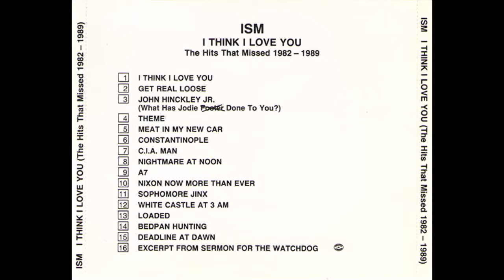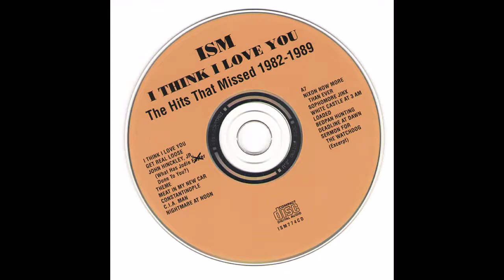Ism--I Think I Love You: The Hits That Missed 1982-1989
Apparently-unauthorized 1990 compilation of tracks from the 80's New York punk band, led by classically-trained pianist Josef "Jism" Ismach.  Their long-OOP 1983 album A Diet for the Worms was reissued in 2017 and is available from Ship to Shore Media and Bandcamp.

Chapters:
0:00 - I Think I Love You
2:08 - Get Real Loose
5:55 - John Hinckley Jr. (What Has Jodie Foster Done to You?)
7:48 - Theme
10:47 - Meat in My New Car
13:58 - Constantinople
18:35 - CIA Man
21:25 - Nightmare at Noon
25:34 - A7
28:35 - Nixon Now More Than Ever
29:17 - Sophomore Jinx
30:44 - White Castle at 3 AM
34:24 - Loaded
37:36 - Bedpan Hunting
42:03 - Deadline at Dawn
43:28 - Sermon for the Watchdog (Excerpt)